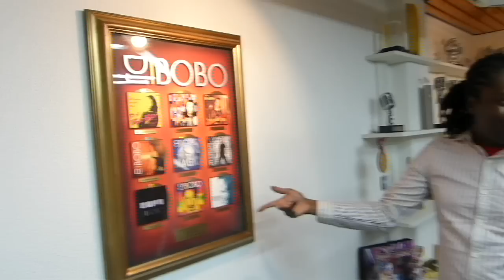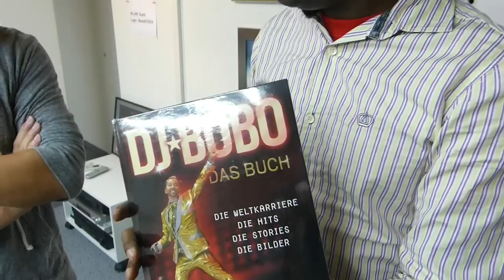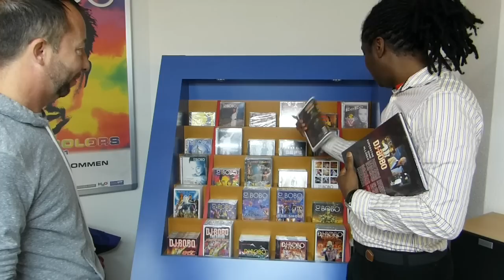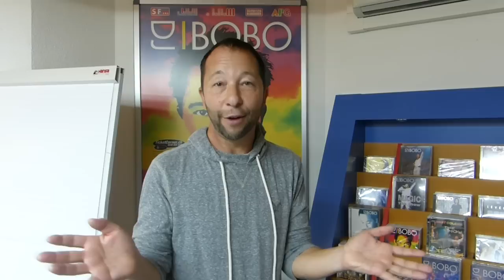DJ BoBo interview: World Music Awards, albums, future (Part II) | wiwibloggs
DJ BoBo — Switzerland's Eurovision 2007 singer — takes us on a tour of his awards collection, which includes 10 World Music Awards, a Lifetime Achievement Award from Bravo Magazine and plenty of platinum and gold records.